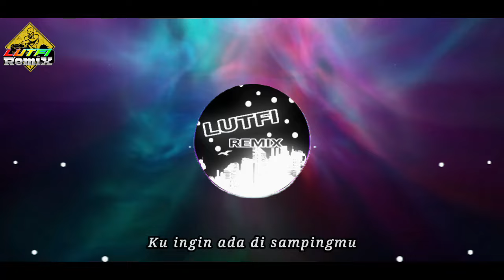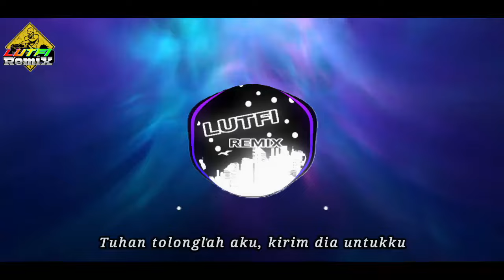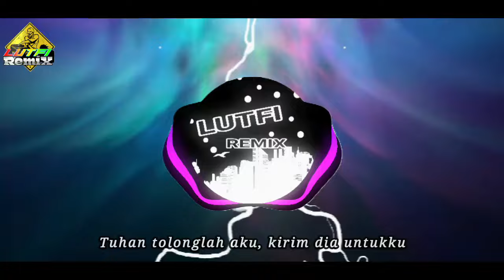DJ REMIX AKU PUNYA HATI UNTUK KAU MILIKI | SOUND TIKTOK | HATIKU UNTUK KAU MILIKI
LIRIK :

Mungkin bagimu, ini biasa saja
Tapi bagiku, lebih dari sempurna
Kaumanjakanku dengan senyum manismu
Membuat diriku s'lalu ingin dekatmu

Kurasa ini cinta yang aku mimpikan
Di setiap detak jantungku
Tuhan tolonglah aku, kirim dia untukku
S'bagai pendamping hidupku

Aku punya hati untuk kaumiliki
Dan ku punya cinta untukmu, Sayang
Kasih sayangku untukmu seorang

Mengertilah, kekasih idaman
Ku ingin ada di sampingmu
Berbagi cinta demi masa depan

Tuhan tolonglah aku, kirimkan dia
Sebagai pendamping hidupku

Biar mimin terus semangat upload & berkarya buat kalian
Terima kasih buat yang sudah nonton & setia dukung mimin